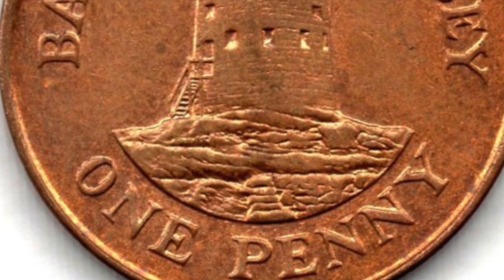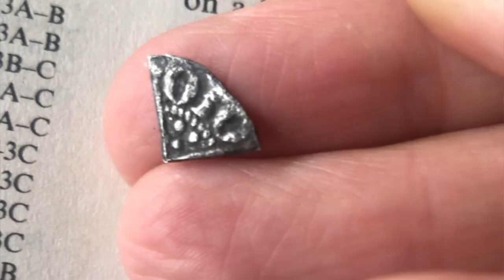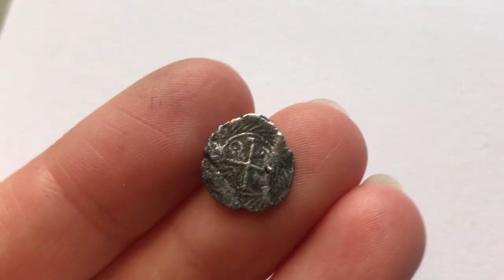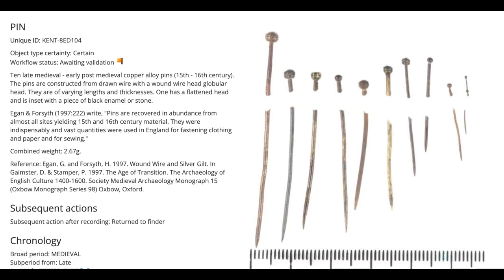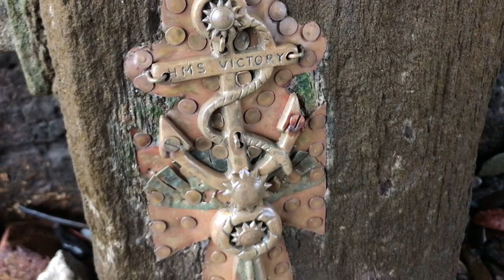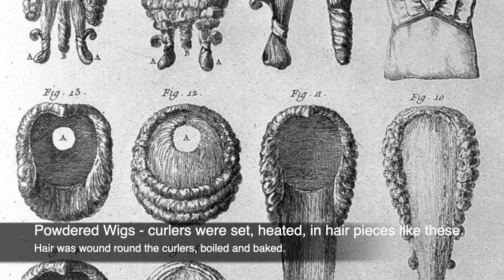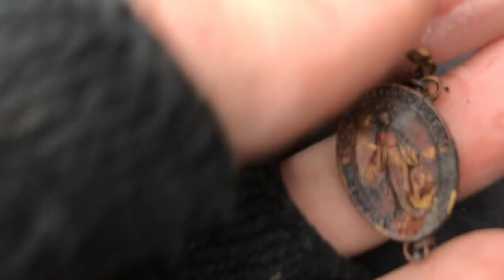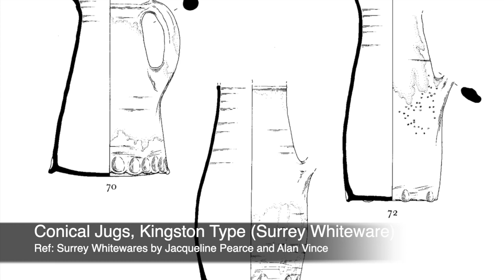Medieval Finds from the River Thames Foreshore! Mudlarking with Old Father Thames 11.01.22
Hello Mudlarking Friends!

We've got a bumper finds edition this week, with not one but two little metal medieval treasures, a rather religious number and much, much more.

So, without further ado, let's get foraging on the foreshore!

Richard Hemery's brilliant pottery book - 'Identifying The Pottery of The Thames Foreshore'